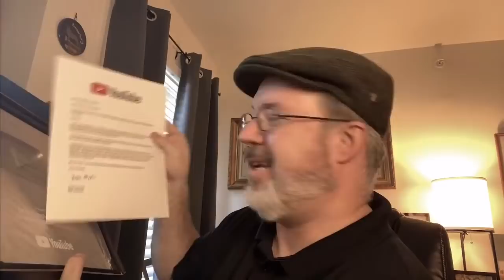100K Subscriber Celebration - Silver Plaque Unboxing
I have received my Silver Award from YouTube! Join me for a quick un-boxing celebration!